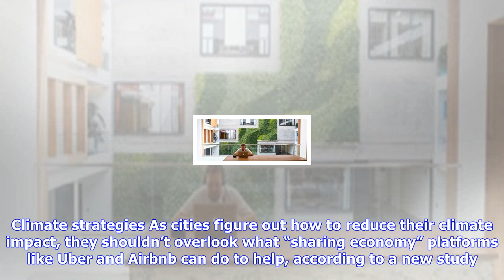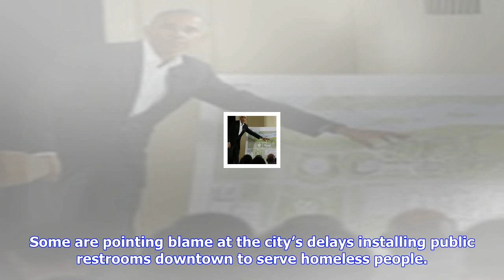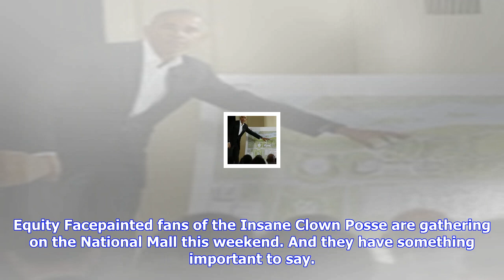Breaking News | Lab report: thinking sustainably with uber and airbnb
Lab report: thinking sustainably with uber and airbnb

A man works at his computer at the Airbnb office headquarters in San Francisco. Gabrielle LurieReute...